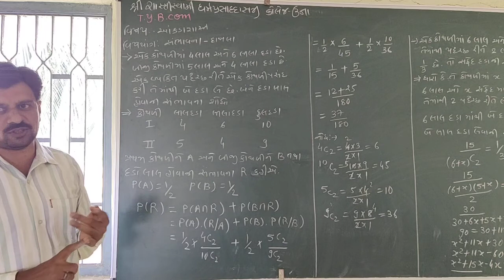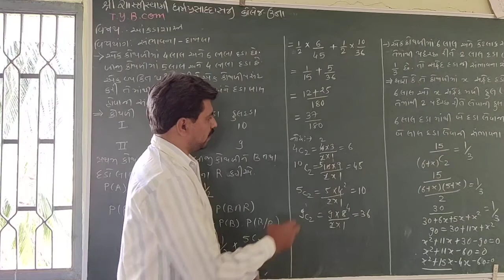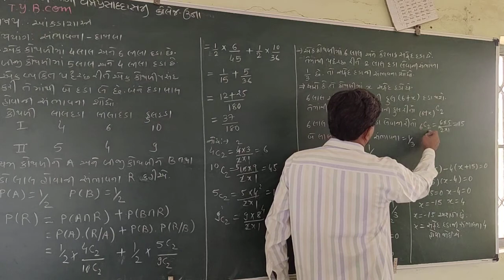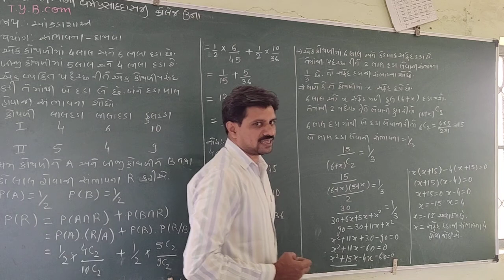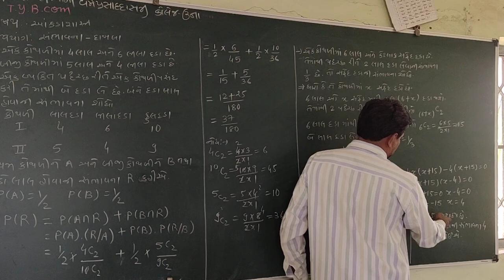TyBcom Sem5 Statistics સંભાવના